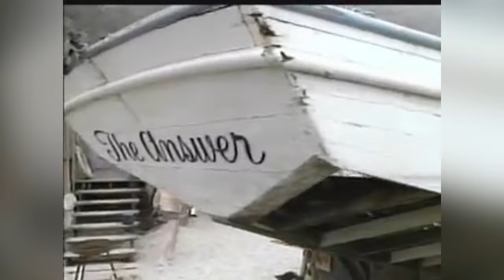All (Most) of Jodie Foster TV Appearances (Part 1)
⁠Being one of the most celebrated and accomplished child actors, Jodie Foster carved a brief but extensive path to Oscar gold, starting with several appearances on some of television’s best and now since forgotten shows.

I was not able to find her appearances on Adam-12 or Gunsmoke.